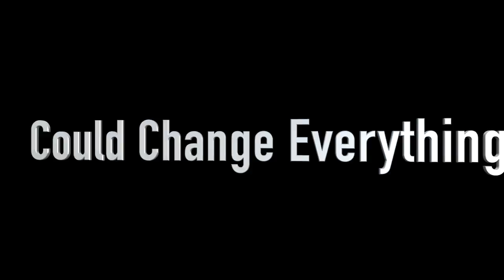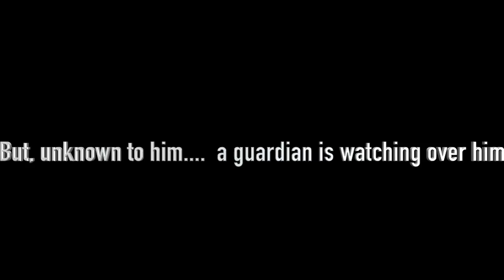Bible rashi 2